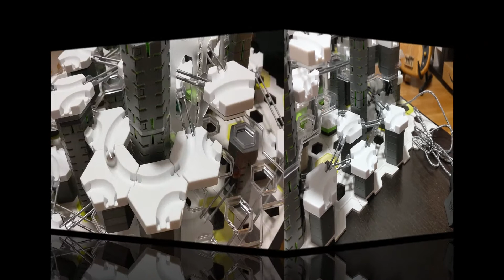2021.03.07 - La fourmilière Gravitrax - The Gravitrax ant hill - Der Gravitrax-Ameisenhaufen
One of our favourites (self creation).
For those interested, I could provide the construction plans.